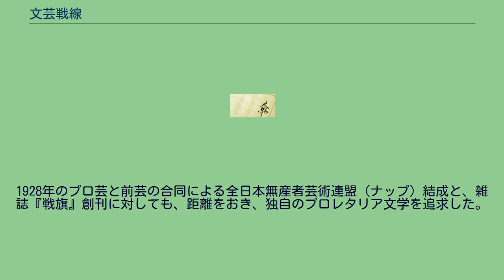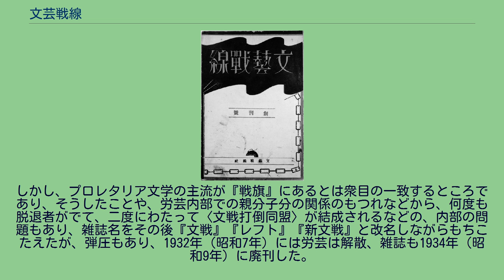文芸戦線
『文芸戦線』創刊号の表紙 『文芸戦線』（ぶんげいせんせん）は、1920年代から30年代にかけてのプロレタリア文学の雑誌である。
1924年（大正13）6月、「種蒔く人」の後身として創刊。
1932年7月終刊。
雑誌『種蒔く人』が関東大震災の影響もあって1923年（大正12年）に廃刊したのち、新しいプロレタリア文学の書き手たちの同人誌として1924年（大正13年）6月に出発した。
当初は、関係者の頭文字をつなげて〈ココラキョウ〉というタイトルも考えられたが、あまりにふざけすぎだという意見が出て、シンプルな〈文芸戦線〉になった。
創刊当初は、平林初之輔、青野季吉らが論陣をはり、プロレタリア文学の理論化にちからをつくした。
また、葉山嘉樹、黒島伝治、平林たい子たちが作品を発表し、プロレタリア文学の有力な発表舞台として認められるようになった。
新感覚派の雑誌『文藝時代』とともに、新しい時代のさきぶれとして、当時の作家をめざす若者に人気があった。
1925年（大正14年）、日本プロレタリア文芸連盟（プロ連）発足の際には、実質的に機関誌として機能した。
その後、プロ連が発展して日本プロレタリア芸術連盟（プロ芸）が結成されると、そのなかの福本イズムに影響された鹿地亘や中野重治から批判を受け、それをひとつのきっかけとして、労農芸術家連盟（労芸）が結成されると、その機関誌として位置づけられた。
1927年、山川均の論文掲載をめぐって、蔵原惟人たちが労芸を脱退、前衛芸術家同盟（前芸）を発足させると、『文芸戦線』は労芸に残った、いわゆる労農派と呼ばれる人たちの根拠地となり、社会民主主義的傾向をもつようになった。
1928年のプロ芸と前芸の合同による全日本無産者芸術連盟（ナップ）結成と、雑誌『戦旗』創刊に対しても、距離をおき、独自のプロレタリア文学を追求した。
この時期には、伊藤永之介、岩藤雪夫らが活躍した。
しかし、プロレタリア文学の主流が『戦旗』にあるとは衆目の一致するところであり、そうしたことや、労芸内部での親分子分の関係のもつれなどから、何度も脱退者がでて、二度にわたって〈文戦打倒同盟〉が結成されるなどの、内部の問題もあり、雑誌名をその後『文戦』『レフト』『新文戦』と改名しながらもちこたえたが、弾圧もあり、1932年（昭和7年）には労芸は解散、雑誌も1934年（昭和9年）に廃刊した。